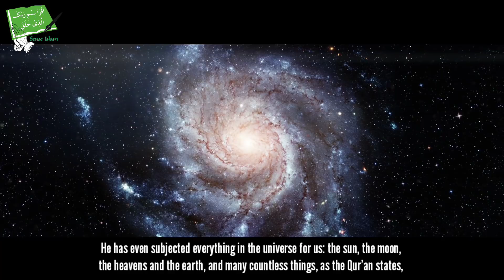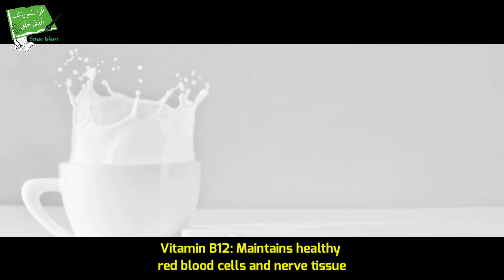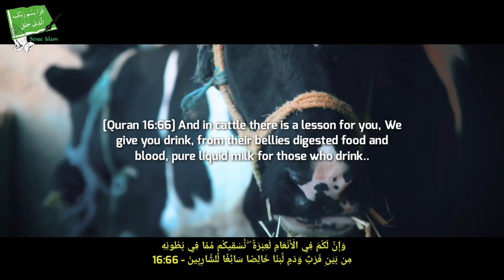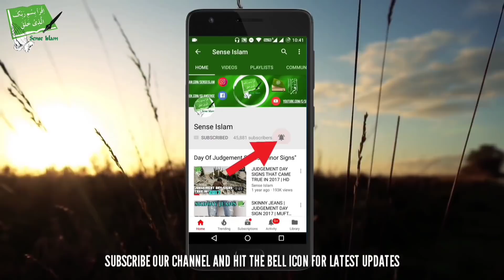The Origin of Milk - Unbelievable Discovery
Assalamualaikum Guys, In this video I'll show you unbelievable discovery about The Origin of Milk..!!

Milk is one of the most nutritious drinks in the world.

Not only is it rich in high-quality protein, it is also an excellent source of vitamins and minerals, such as calcium, vitamin B12, and riboflavin..

Milk nutrients come from the blood stream.

Some years ago scientists thought that milk come from the white fat near the nipples. However today this turned out to be false..

About Sense Islam,

My Name Is Muhammad Tufail

- I Do My Own Voice Overs.
- I Don't Copy Or Post Anyone's Content.
- I Make Quality Science, Motivational & Islamic Videos.